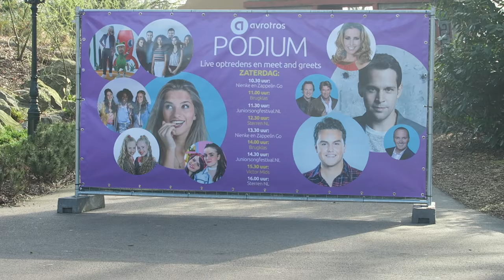VIA DE ACHTERINGANG DE ACHTBANEN IN | JULIA VAN BERGEN #39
Hee! leuk dat je weer kijkt naar een nieuwe video! vandaag neem ik jullie mee naar een dagje Efteling. Ik moest optreden bij de Avrotros ledendagen en ging natuurlijk ook nog even de achtbanen in! geniet ervan!

Hi!
My name is Julia, and I'm 17 years old.
In 2014 I won the Junior Eurovision in Holland, and from then my life completely changed!
Because of that, I decided I need to record/film everything, cause the "behind the scenes" clips are really cool and fun to see.

I will upload vlogs, shop logs and especially: BE MYSELF